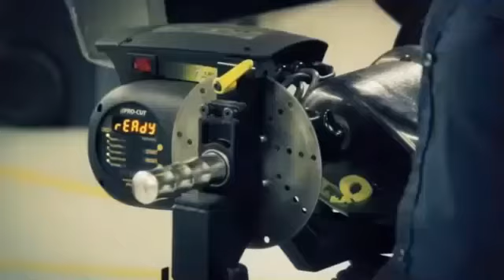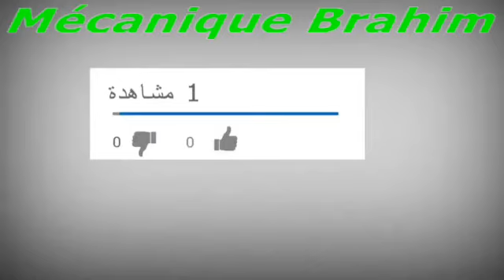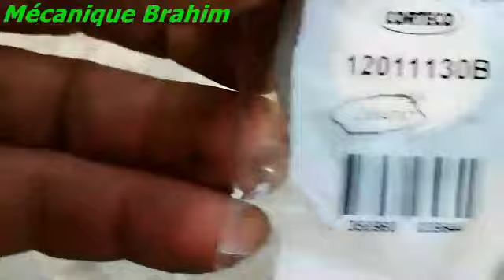la cause fuite d'eau côté chaîne 1.2 16v سبب تسرب الماء من جهة حزام التوزيع